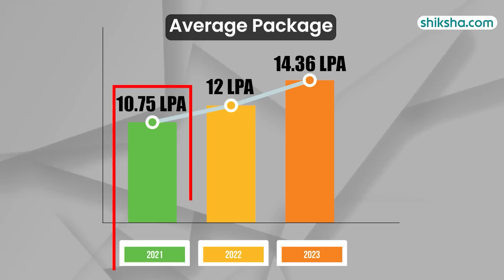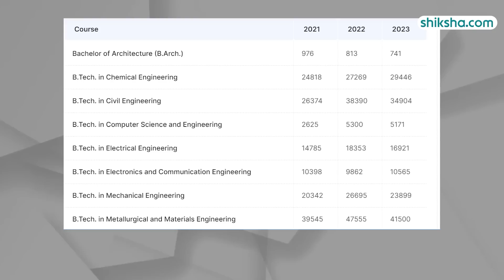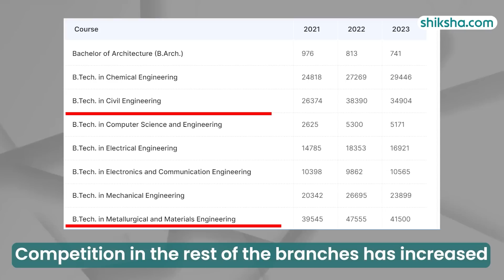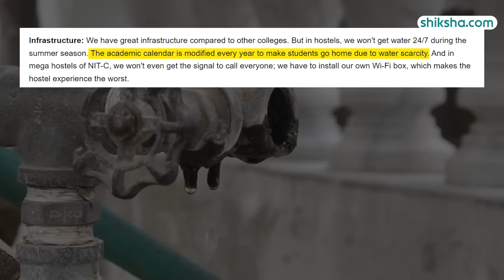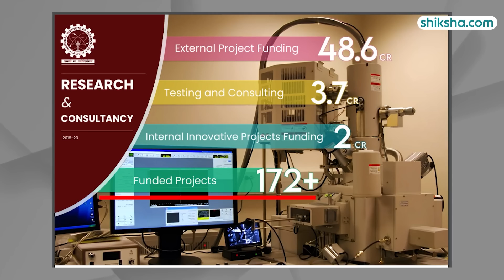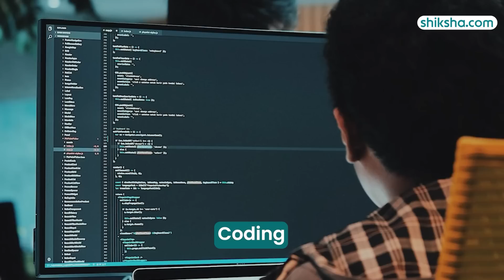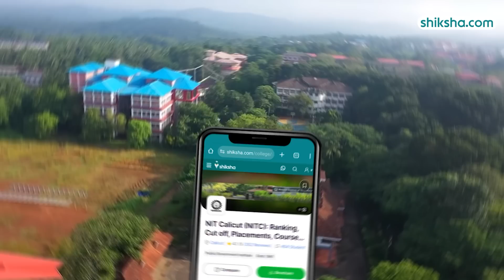NIT Calicut (NITC) Review : Ranking, Cut off, Placements, Courses, Fees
National Institute of Technology, Calicut is one of the top-ranked Architecture institutes in India. The institute has been ranked 2nd in the 'Architecture' category, 23rd in the 'Engineering' category, and 75th in the 'Management' category by NIRF 2023. The Engineering Institute has 15 departments, through which it offers BTech, BArch, MTech, MBA, MPlan, MS, and PhD. BTech is the most popular programme offered by NIT Calicut.

Watch this in-depth college review that brings you all the essential insights, including the pros and cons of studying at NIT Calicut.

0:06 : NIT Calicut Overall rating
0:17 : NIT Calicut Placements
1:28: NIT Calicut Internships
1:49 : NIT Calicut Specialisations
1:52: NIT Calicut Eligibility
1:56 : NIT Calicut Cutoffs
2:17 : NIT Calicut Infrastructure
3:42 : NIT Calicut Faculty
5:28 : NIT Calicut Campus Life